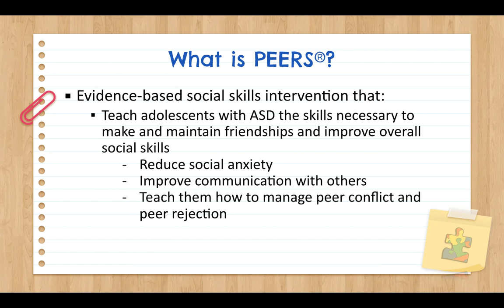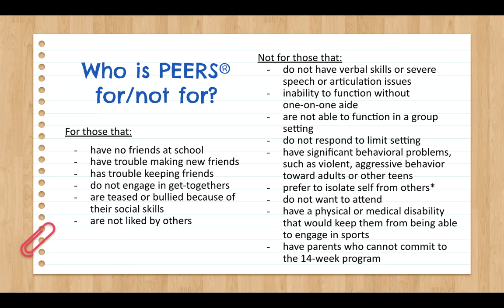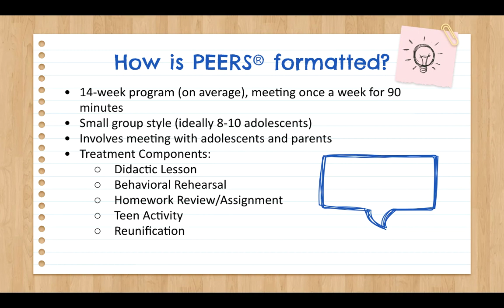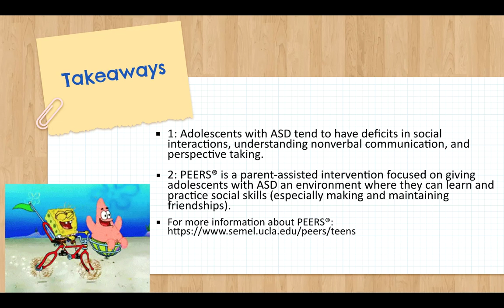PEERS for Social Skills in Adolescents with ASD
This short informational video talks about what Parent Management Training (PEERS) for improving social skills in teens with autism spectrum disorders (ASD) is, what you can expect to do during it, how it works, and where it can happen.

University of Central Oklahoma graduate students Katja King and Evelyn Lopez constructed this video as part of the requirements for Dr. Caleb Lack's "Child and Adolescent Counseling" class at the University of Central Oklahoma.